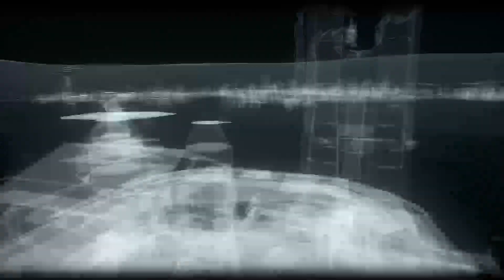There's a Person who I don't remember coping me... Is He a Better me then me? (Batmen Ep 3)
Sorry for the bad quality. Also join stream if you ever wanna play a specific game with me.